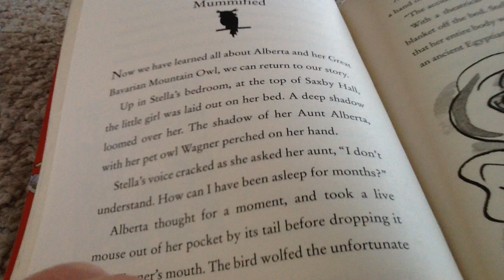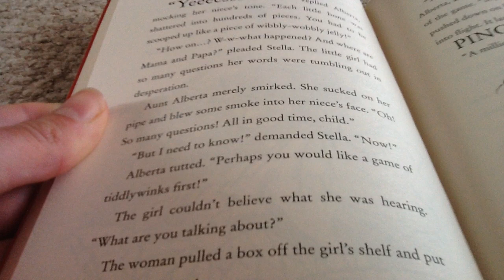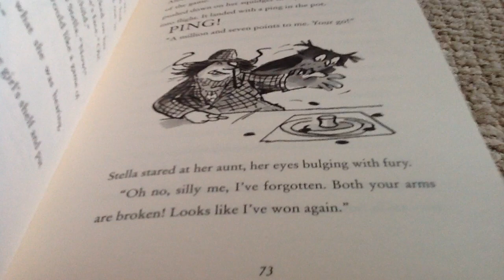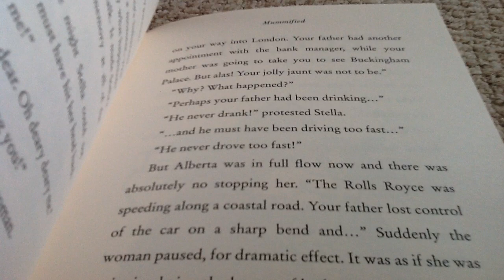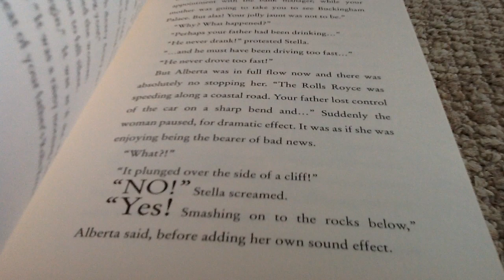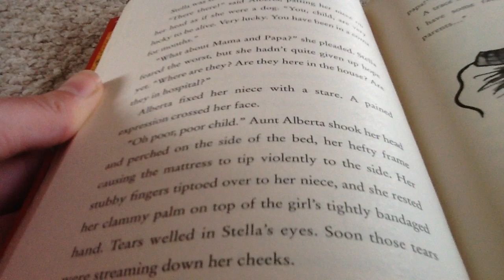Awful Auntie Chapter 5